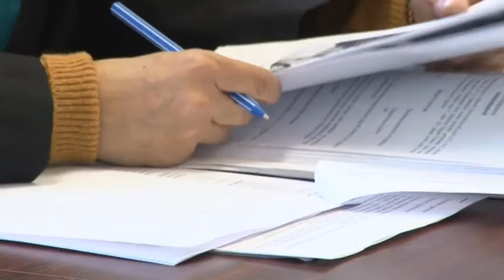A vádirat szerint a férfi és a felesége munkásokra támadt Szekszárdon 20191010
Hiába érkezett vádlottként a bíróságra, ott akarta hagyni a tárgyalást egy férfi, mert szerinte az ellene indult büntetőügy egy lejáratás része. A bíró magyarázta el neki, hogy vádlottként nem mehet csak úgy el. A férfi ezután sem higgadt le, végig sértegette az ügy többi érintettjét és a rendőrséget, valamint az ügyészt is. A vádirat szerint a férfi és a felesége munkásokra támadt Szekszárdon, ezért garázdaság miatt indult ellenük eljárás.